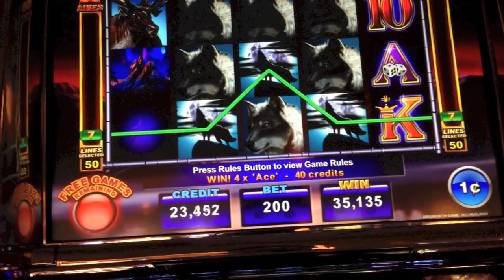WINNING WOLF | Ainsworth - 2014 BIG WIN Slot Bonus (All Wolves)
My biggest win to date on Winning Wolf by Ainsworth. Best part of this win was that it was my 1st spin on the machine once I sat down (startled the lady next to me lol). Wolves are wild & locked during the bonus and fill only the center 3 reels.

Note: Titling this one as "2014 BIG WIN" to differentiate it from my 2013 BIG WIN which you can